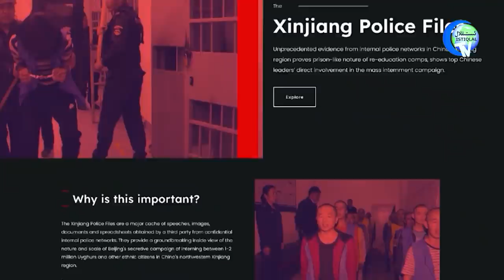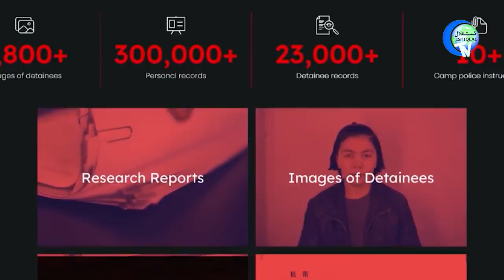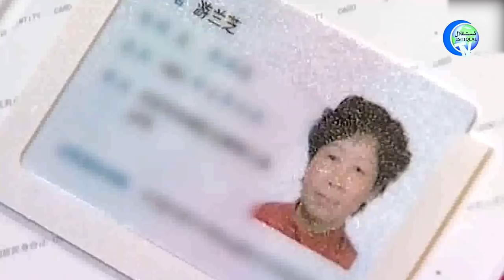ئىستىقلال كۈندىلىك خەۋەرلىرى 2022-06-03، ئۇيغۇرلار يىللىق دوكلاتتا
ISTIQLAL KÜNDILIK XEWERLIRI 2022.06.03 / UYGHURLAR YILLIQ DOKLATTA